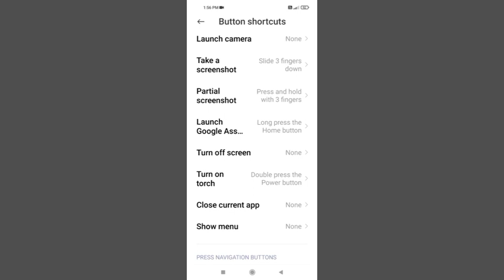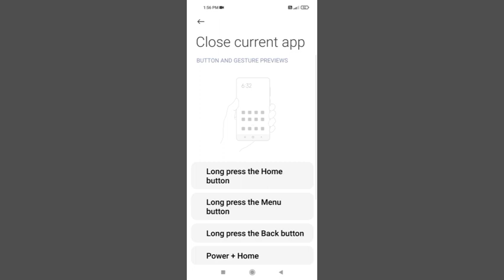Radmi Note 11 Close Crrent Apps